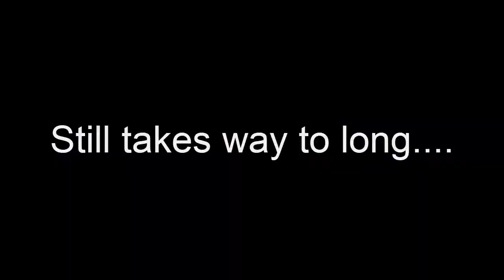MARIO PARTY IN MINECRAFT?!?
Click on the "i" in the top right corner for the poll!